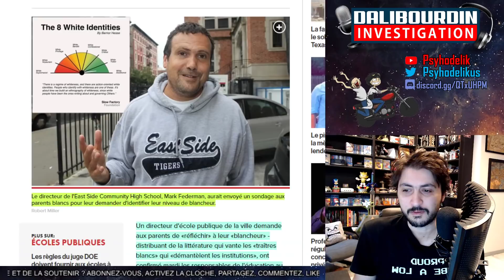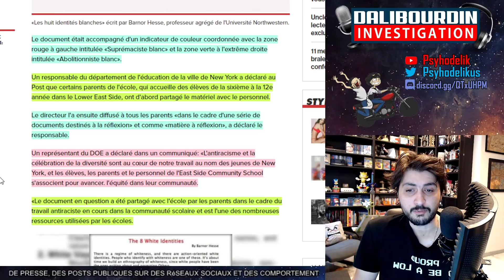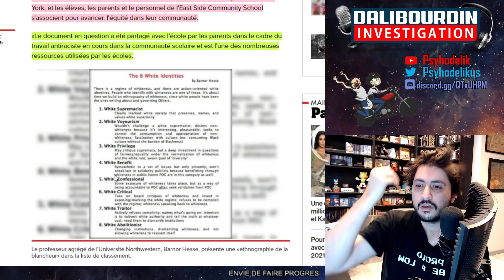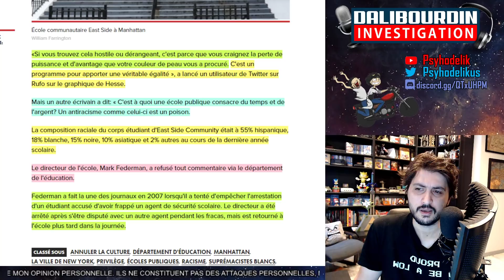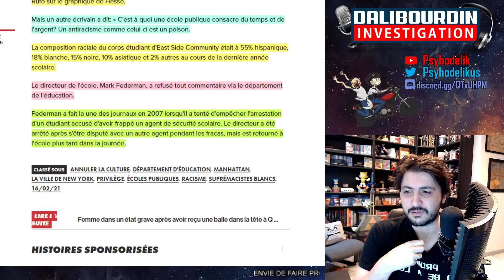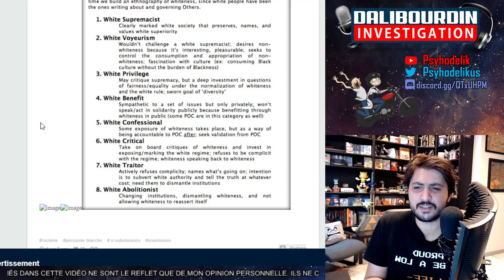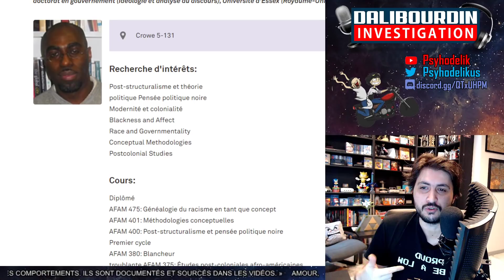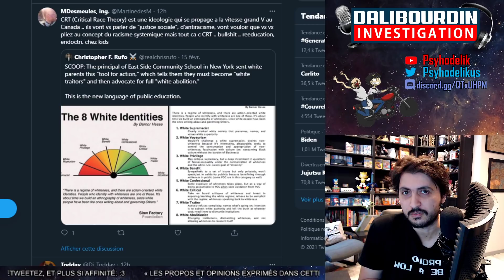LES 8 IDENTITÉS BLANCHES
Des écoles publiques de New York distribue des documents auprès des parents d'élèves demandant de ce positionner et de réfléchir aux 8 identité blanches allant du suprématisme à l'abolitionnisme blanc.